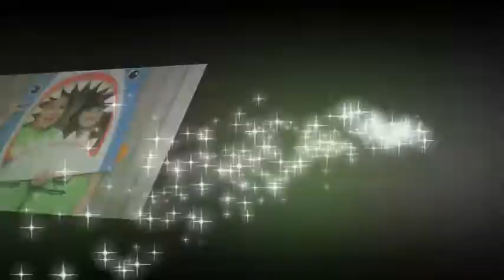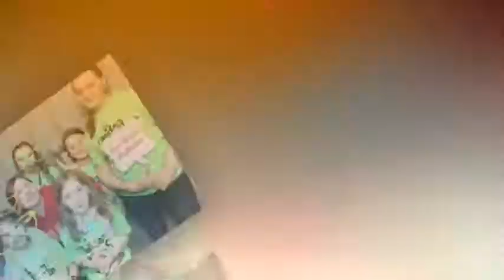Kansas City Photo Booth l Booth Crazy- Girl Scouts Junior Blast 2015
Booth Crazy Photo Booths is the leader in Kansas City photo booth rentals.  We have 7 photo booths and have done over 900 events since opening in 2011.  We are thrilled to have been able to participate in the Girl Scouts Junior Blast for the the 3rd year.

Check out Booth Crazy before your next party.